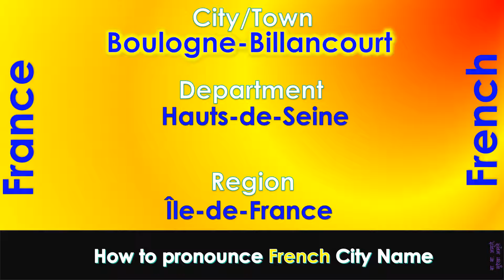Boulogne Billancourt How to pronounce Boulogne Billancourt, Hauts de Seine in French accent?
For a non-french speaking person, it is very hard to pronounce a french city name. This video shall help you on how to pronounce complex city names from France. Some of the city names are mentioned in the below list and there is a video created for each of this city for it's pronunciation.